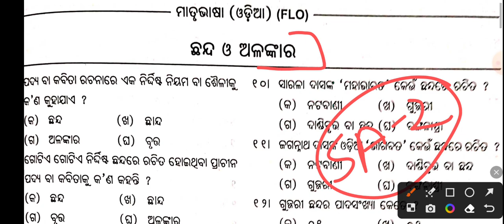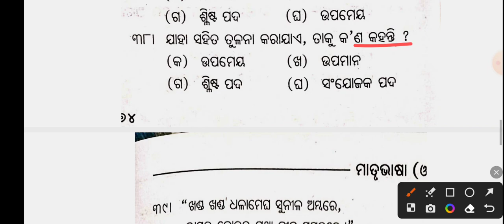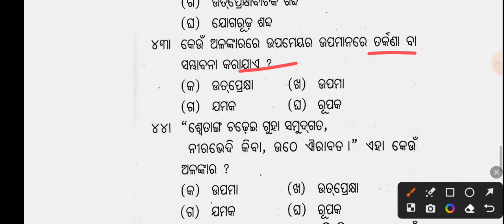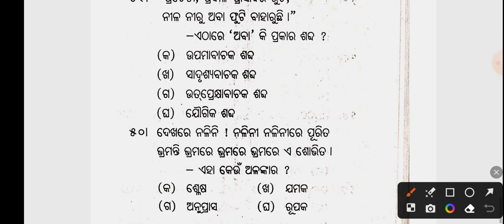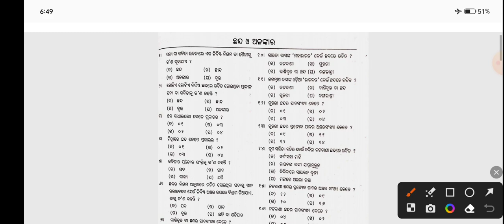10th class odia grammar chhanda o alankar mcq question paper for parikhya darpana book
10th class odia grammar chhanda o alankar mcq question paper for parikhya darpana book|odia grammar|

godblesyuo ❤️❤️